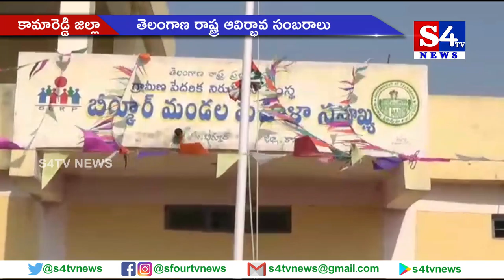కామారెడ్డిలో జిల్లా తెలంగాణ రాష్ట్ర ఆవిర్భావ సంబరాలు...